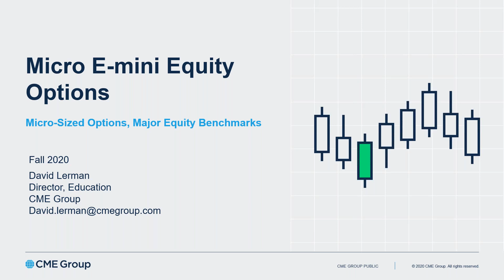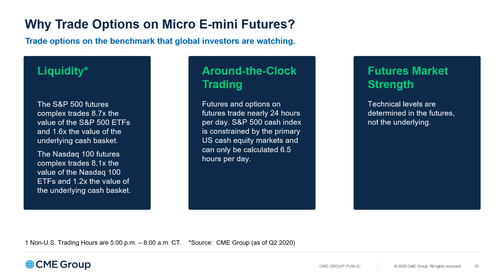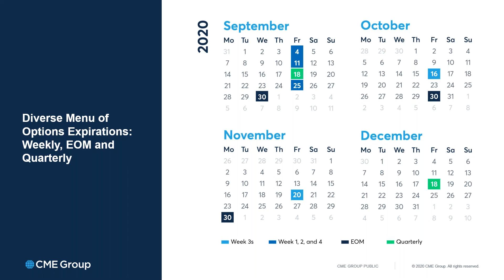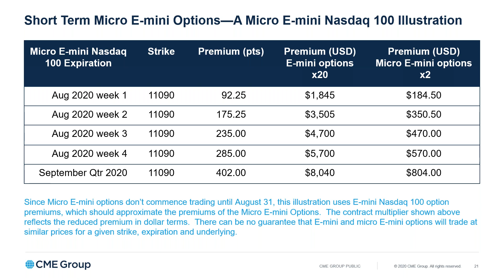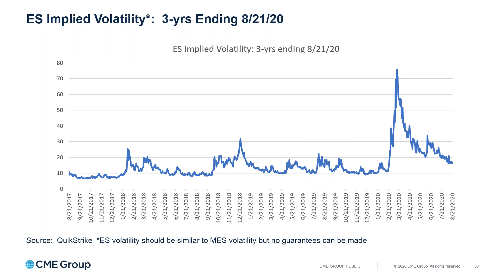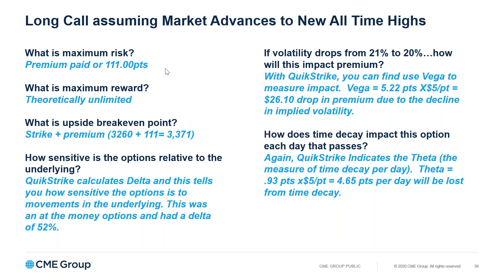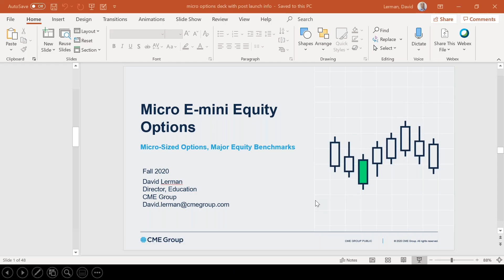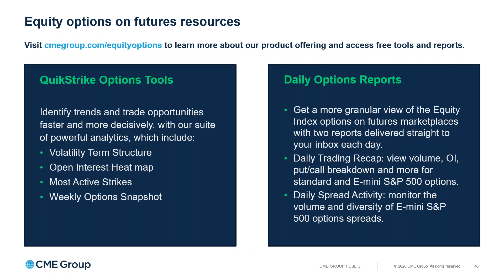Micro E mini Options: The Next Chapter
If you have ever wanted to trade Options on Futures but were hesitant because of the contract size or cost, you now have another option. Tune in to this webinar to learn more about the new Micro-sized Options on major US Equity Benchmarks and the fundamentals and advantages of trading Futures Options.

Outline:
• Overview of contract details
• Basic options fundamentals
• Potential advantages
• How these contracts compare to stock and ETF option

Speaker Profile:
Dave Lerman, Director, Education

In his role, Dave Lerman has traveled around the globe on behalf of CME Group, giving seminars and workshops to retail and institutional audiences including: pension funds, corporations, banks, and brokers on risk management/trading using Equity Index futures and options.  Dave is also the author of Exchange Traded Funds and E-mini Stock Index futures.

Prior to joining the CME in 1988, Dave was a member at the Chicago Board of Trade, where he traded futures and options on US Treasury Bonds.  He was also Sr. Portfolio Manager at Zavanelli Portfolio Research, a Park Ridge, IL investment management firm.

Dave taught investment management at Harper College and has lectured at the Northwestern University Kellogg Graduate School of Management.  He received his B.A. degree in Molecular Biology from the University of Chicago.

Phillip Futures was established in 1983 as a member of PhillipCapital Group. We are one of the founding clearing members of Singapore Exchange Derivatives Trading (SGX-DT) and hold the Capital Markets Services Licence issued by the Monetary Authority of Singapore (MAS). Phillip Futures has since grown to become one of the region’s top brokerages for the trading of CFD, global futures, foreign exchange, energy, metals and commodity futures.

Through our PhillipCapital Group network companies, we have enhanced direct-hub access into exchanges around the world, including BMD, CME, CBOT, NYMEX, COMEX, HKEx, ICDX, OSE, SGX, SMX, TFEX, offering you a large selection of trading products to meet your investment needs.